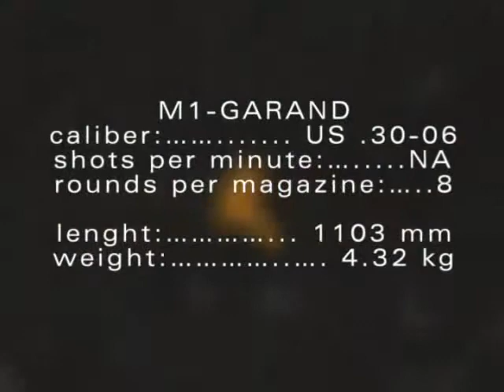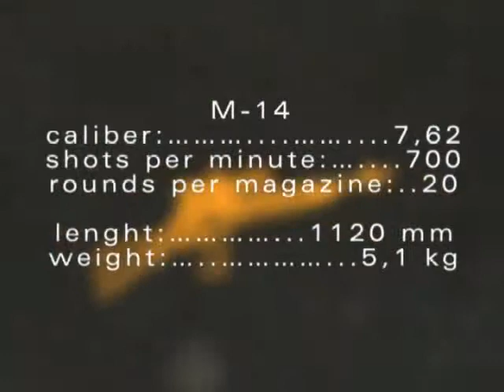Vietcong FistAlpha Expansion Armas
Sniper`s: M1 Garand & M14 Mira Telescopica